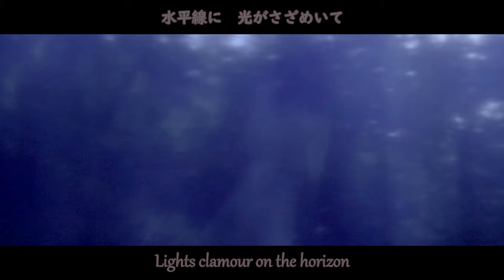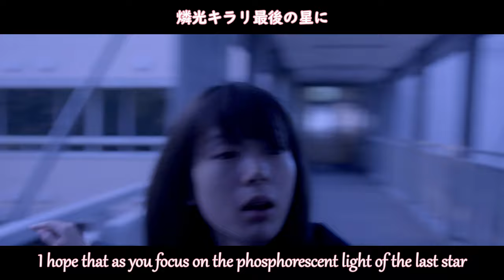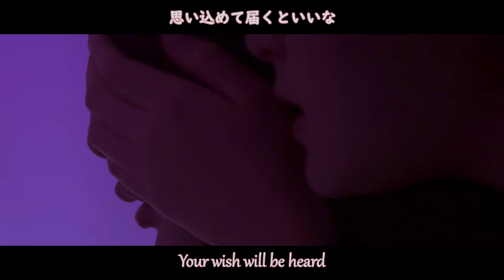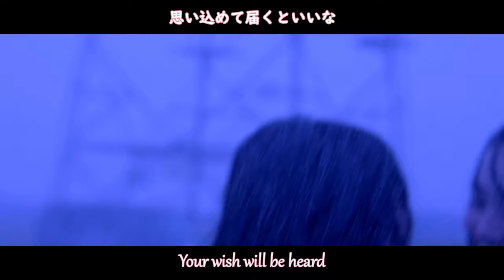Miyuri & Tsumugi | 少女邂逅 GRILS' ENCOUNTER / SHOUJO KAIKOU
Film: Girls' Encounter / Shoujo Kaikou / 少女邂逅
Song / Music: Rurutia - Mizugeshiki Hoshi Moyou / 水景色 星模様